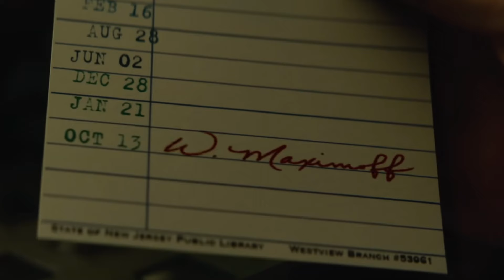ULTRON RETURNS!! HOW AGATHA ALL ALONG CONNECTS TO VISION QUEST!! - MCU Theory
Ultron returns to the MCU in Vision Quest. How Agatha All Along connects to Vision Quest.